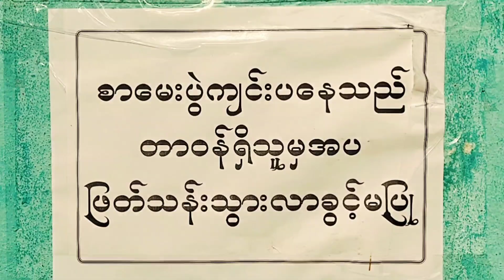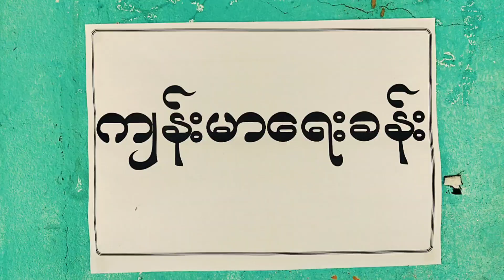တနင်္သာရီမြို့နယ်တွင်၂၀၂၃ ခုနှစ်၊တက္ကသိုလ်ဝင်တန်းစာမေးပွဲဖြေဆိုပြီးစီး၊ဖြေဆိုမှု ၇၃.၃၁ ရာခိုင်နှုန်း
တနင်္သာရီမြို့နယ်တွင် ၂၀၂၃ ခုနှစ်၊ တက္ကသိုလ်ဝင်တန်းစာမေးပွဲဖြေဆိုပြီးစီး၊ ဖြေဆိုမှု ၇၃.၃၁ ရာခိုင်နှုန်းဖြစ်

တနင်္သာရီ  မတ်  ၁၉
နန်းသာရီထိန်ဝင်း